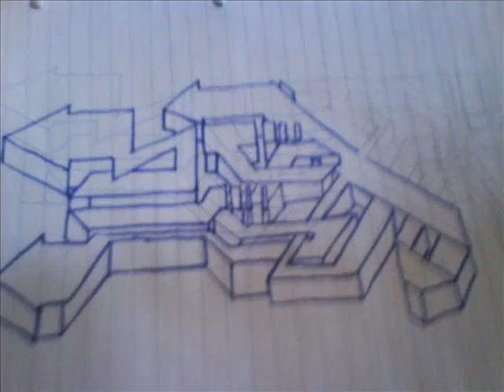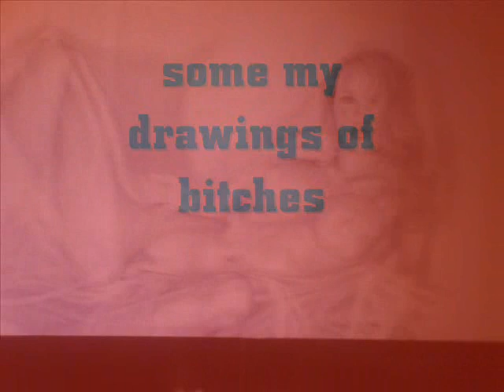graffiti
some of my graffs...
ubuv tags bombing
stompdown graffiti cope 2